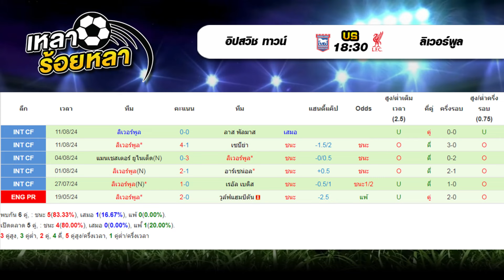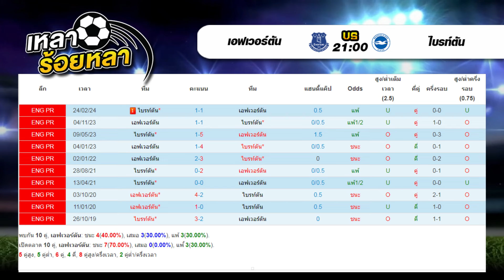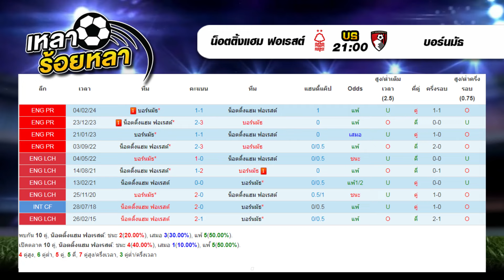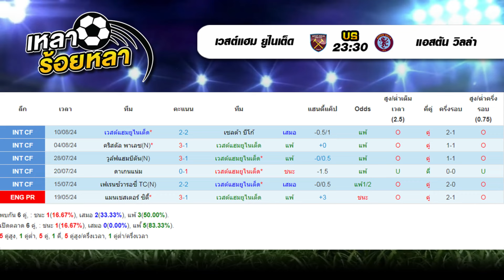พรีเมียร์ลีกเปิดฤดูกาล | By เหลาร้อยหลา | วันเสาร์ 17 สิงหาคม 2567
วันเสาร์ 17 สิงหาคม 2567